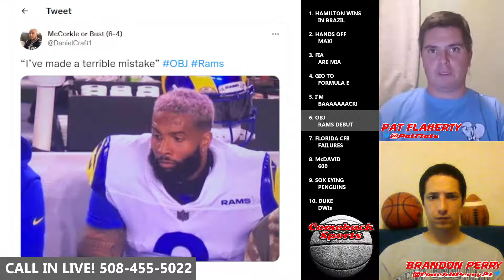Hello, OBJ, you open yet? Lackluster OBJ Blamed QB, but is AWFUL in Debut with Rams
TONIGHT'S TOPICS:
1. HAMILTON WINS IN BRAZIL - DQ’d to 20th in the sprint and started the feature race in 10th.
2. HANDS OFF MAX!- Max Verstappen caught by fan cam touching Lewis Hamilton’s rear wing under parc ferme conditions. Max fined $50,000- was penalty fair?!
3. FIA ARE MIA - Recent incidents in F1 have shown the FIA show bias towards certain drivers and teams. Also race stewards have been very inconsistent this season.
4. GIO TO FORMULA E- Antonio Giovinazzi signs to race with Penske/Dragon in Formula E upon not receiving F1 extension with Alfa Romeo.
5. I'M BAAAAAAAAAAACK! - Carolina Panthers sign Cam Newton back!!! Has a rushing and passing td in first game back vs Arizona.
6. OBJ RAMS DEBUT - OBJ and Rams struggle on Monday night after Robert Woods is lost for the season
7. FLORIDA CFB FAILURES - The big 3 Florida teams, Miami (5-5), Florida (5-5) and FSU (4-6) are in rough shape
8. McDAVID 600 - Edmonton Oilers' Connor McDavid is 6th fastest NHL player to 600 points
9. SOX EYING PENGUINS - Fenway Sports Group is interested in buying the Pittsburgh Penguins
10. DUKE DWIs - Coach K's Grandson and Blue Devils' star player receive DWI charges

1. HAMILTON WINS
      IN BRAZIL

2. HANDS OFF
      MAX!

3. FIA
      ARE MIA

4. GIO TO
      FORMULA E

5. I'M
      BAAAAAAACK!

6. OBJ
      RAMS DEBUT

7. FLORIDA CFB
      FAILURES

8. McDAVID
      600

9. SOX EYING
      PENGUINS

10. DUKE
      DWIs